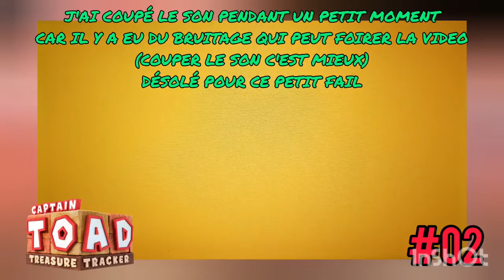A la recherche des Toad pixelisé | Let's-Play | Capitaine Toad : Treasure Tracker #02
Nouvelle vidéo sur la suite d'un nouveau Let's-Play sur ma chaine
J'espère que ce Lets-Play vous plaira 😉

Encore une fois, sur une partie de la vidéo il y a pas de son car j'ai eu du bruit qui risque de foirer ma vidéo et du coup je me suis dis, je coupe le son comme ça on entend rien

Bonne vidéo !!